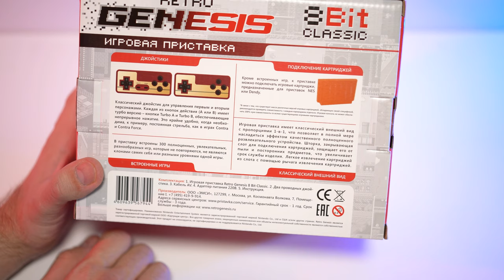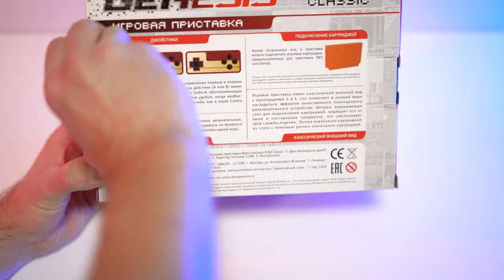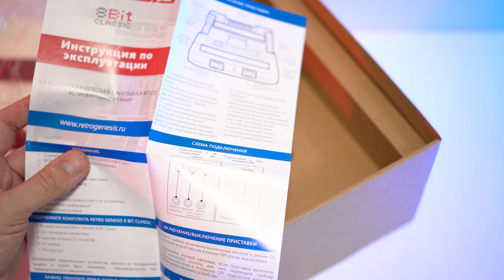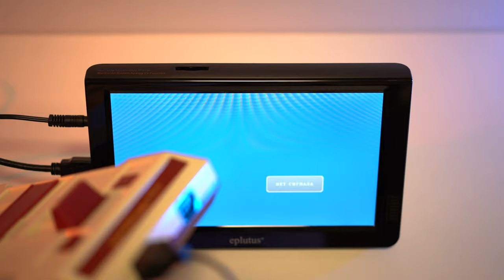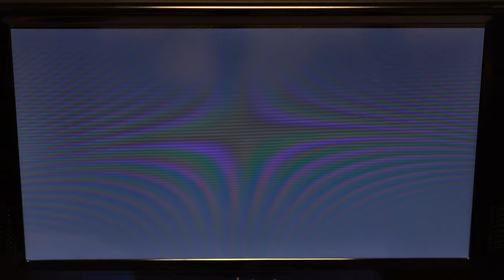► ИГРОВАЯ ПРИСТАВКА RETRO GENESIS 8 BIT CLASSIC 300 ВСТРОЕННЫХ ИГР 🔴 РАСПАКОВКА 📦 И ОБЗОР ⬇️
💡  Игровая приставка Retro Genesis 8 Bit HD Wireless + 300 игр оптимальна для поклонников ретро-консолей. В комплекте поставляется два беспроводных геймпада и HDMI-кабель для подключения к телевизору. В конструкции имеется отделение для хранения джойстиков и крышка, закрывающая картриджи, что предотвращает попадание пыли. Модель подключается к источнику питания с помощью разъема USB. В устройстве есть 300 различных встроенных игр. В функционале геймпадов имеются турбо-кнопки, имитирующие непрерывное продолжительное нажатие. Такие клавиши создают комфортные условия при прохождении аркад или скролл-шутеров. Каждый джойстик работает от двух батареек типа ААА. Корпус небольшого размера удобен при хранении. Приставка Retro Genesis 8 Bit HD Wireless + 300 игр изготовлена из прочного, качественного пластика, не подверженного износу, истиранию, возникновению царапин, трещин и других механических повреждений. Геймпады работают на частоте 2,4 ГГц на расстоянии до 10 м от источника сигнала. На корпусе есть рычаг для простого извлечения игрового картриджа.